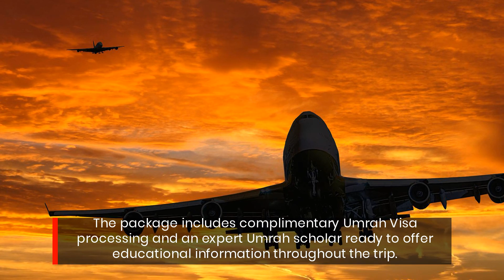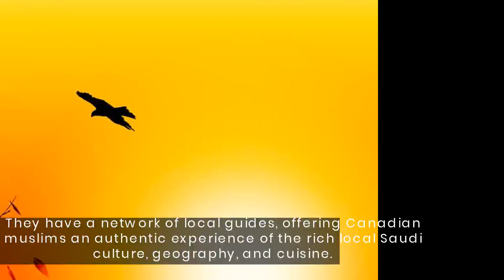Visit Saudi Arabia in 2021 With These Local Toronto Travel Agency Packages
Toronto travel booking agency Al-Ibrahim Travels has launched its all-inclusive Umrah group package trips to the holy cities of Makkah and Medina in Saudi Arabia in March and February 2021.